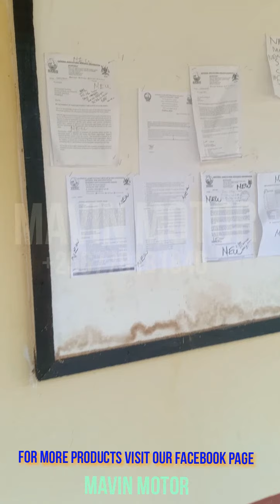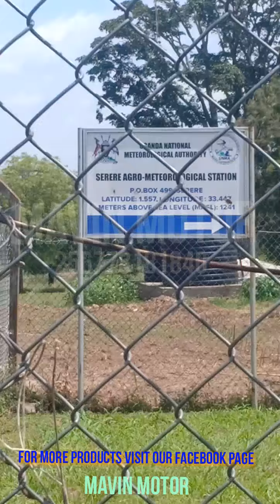Installing Of Briquettes Machine Uganda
We sell all kinds of machines